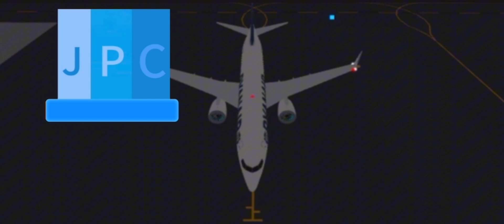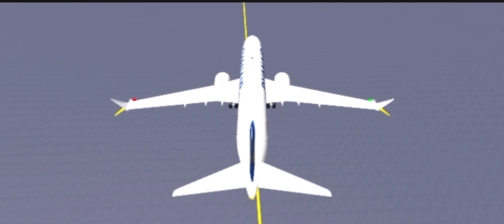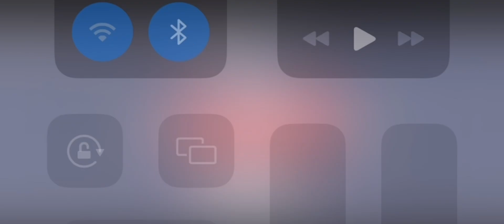Ryanair Flight to Redang Island PART 1